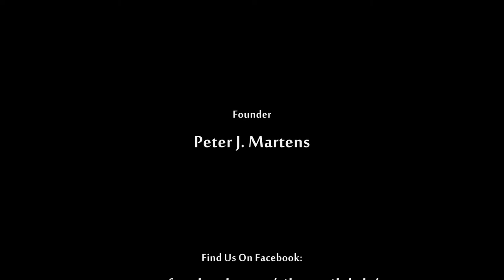LOOK! Custom Scale-Sized Lionel PRR S2 Turbine O-Gauge Model Trains HD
This video features my custom build of a PRR S2 Turbine made by Lionel.  I fitted the shell of a 2001 model onto Lionel's 1st release of this great locomotive: 6-18010.  The newer version had smoke deflectors installed at the front of the engine, and more intricate details added into the locomotive shell.  I had to make new mounting points in the shell and drill them out so that the main screws would fit in place under the firebox.  Then I purchased 4 new sleuth units and installed them into the stacks.  The result is one smokin' custom S2 Turbine that really takes the spotlight!

The real Pennsylvania Railroad's S2 class steam turbine locomotive was designed and built in a collaborative effort by Baldwin Locomotive Works and Westinghouse Electric & Manufacturing Company.  Only one example was built, #6200, delivered in September 1944. The locomotive proved to be powerful and capable, with reserves of power at speed and reasonable fuel economy.  The S2 was assigned to 'head-up various prestigious passenger trains serving the New York to Chicago corridor such as The Broadway Limited, The Liberty Limited, The Trail Blazer, The General, The Manhattan Limited and The Golden Arrow on the route between Chicago and Crestline, Ohio. The S2 also hauled troop trains and was seen towing express freight trains.  However, PRR S2 #6200, was an experimental prototype of a direct-drive steam turbine locomotive.  After suffering severe turbine damage in August of 1949, she was completely withdrawn from service, then stored in Crestline and Altoona. The mighty locomotive was finally retired in 1952, and then scrapped the following year in Conway, Pennsylvania.

O-gauge model trains displayed and operated by the Silver Rail Club in Virginia.  Founder: Peter J. Martens.